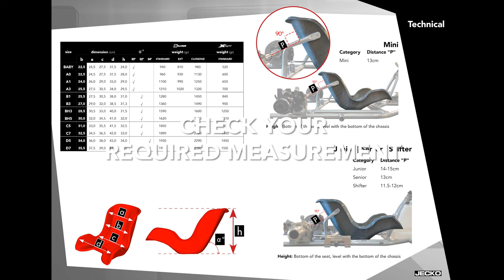JECKO SEAT FITTING